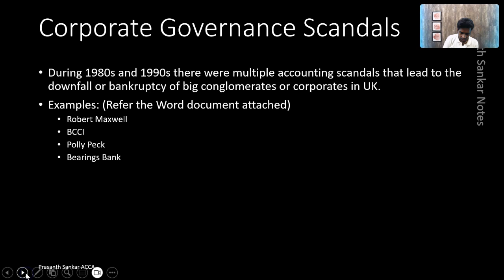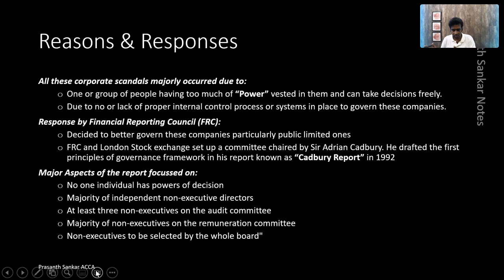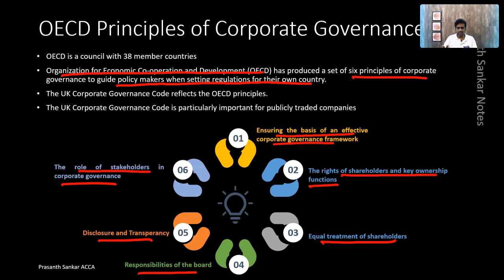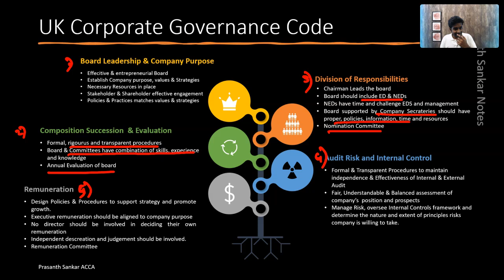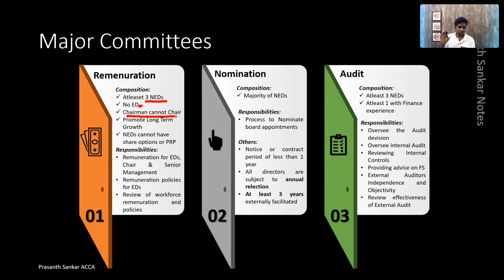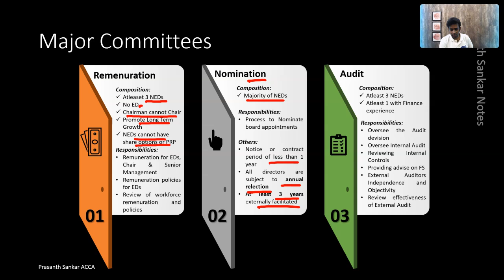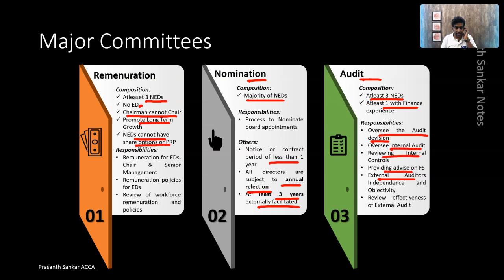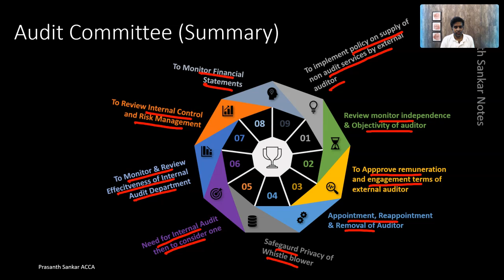Chapter 1 Part 3 Corporate Governance || AAA – Advanced Audit and Assurance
Are you preparing for the ACCA AAA exam? Look no further! Our expert-led classes will guide you through every aspect of the Advanced Audit and Assurance syllabus, ensuring you gain the knowledge and skills needed to ace your exams. These classes cover key topics such as audit planning, risk assessment, audit reports, professional and ethical considerations, and much more.

📘 What You Will Learn:

Detailed explanations of complex AAA concepts
Real-life audit case studies and scenarios
Tips and tricks for exam success
Step-by-step guidance on how to approach the exam

If you need Personalized Mentor Support and Exam Guidance, you can enroll in our Live Sessions via our website/App

For Offline Support and real-time question practice sessions, visit our Offline Center at Kochi:

3rd Floor, Peevees Venture, Thammanam Road, Palarivattom 682025.